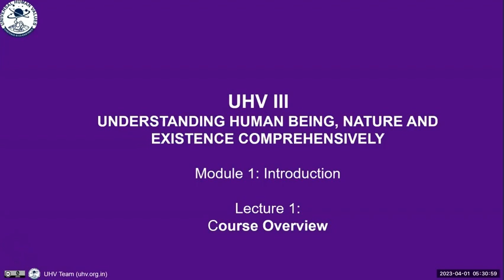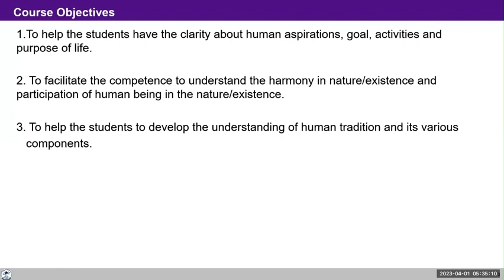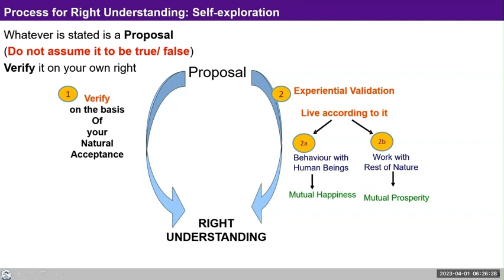D3 UHV III Batch 7 Understanding Human Being Nature and Existence 2023 04 01 English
UHV III (English) Day 3 Morning Session on 1st April 2023
D3 UHV III Understanding Human Being Nature and Existence Batch 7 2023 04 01 English

00:00 Welcome
05:00 - How to develop Rapport with Students?
14:29 - How Values can be directed to Skills?
30:25 - Purpose of Education should be more than passing of Exams?
36:50 - Does UHV Proposals work for Students with Addiction?
45:16 - How can we Design program when different students have different interests?